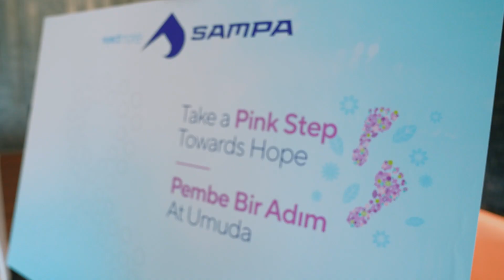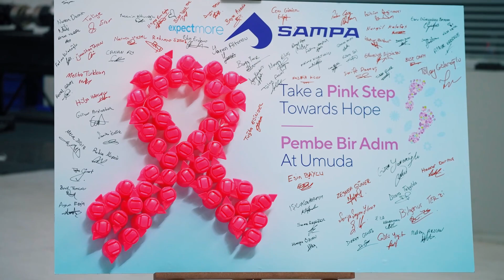Take a Pink Step Towards Hope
Throughout October, we are taking a new step to support all women in the fight against breast cancer.

We are painting all our SAMPA offices around the world pink with our “Take a Pink Step towards Hope” campaign.

Within the scope of this special social responsibility project:

- We are donating the income from our pink wheel nut indicators, which we specially designed and produced for breast cancer awareness, to charities until the end of the year.
- We aim to raise awareness of all our female coworkers with events organized at our SAMPA HQ and factories.
- We give away our pink indicators and raise awareness at all trade shows and events around the world.
- SAMPA France is implementing one of the country's most effective social responsibility projects together with the "Ruban Rose" association.
- Together with our office and factory doctors, we share the importance of early diagnosis and the precautions that can be taken against breast cancer.

We are all taking a pink step towards hope between 1-31 October. Come and join us.